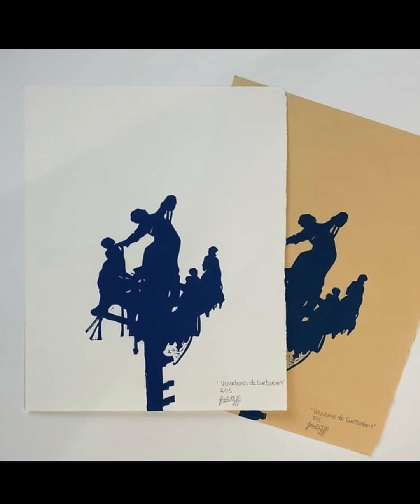430 - Fernanda Olivares